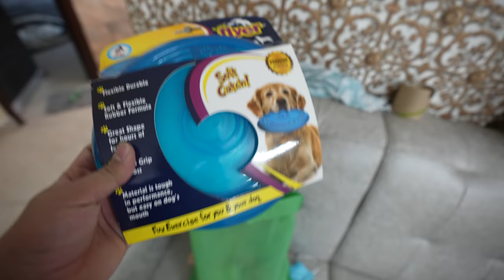BRUNO'S FIRST BATH 😂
WOW Skin Science Green Tea Foaming FaceWash

WOW Skin Science Green tea face moisturizer